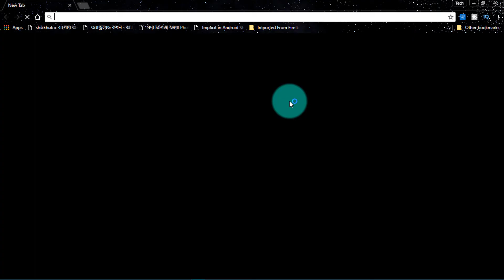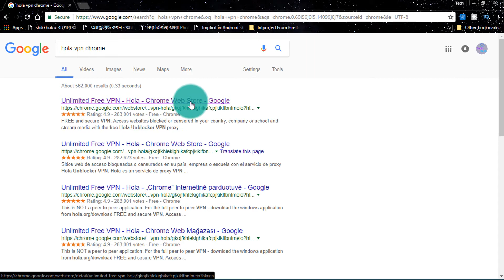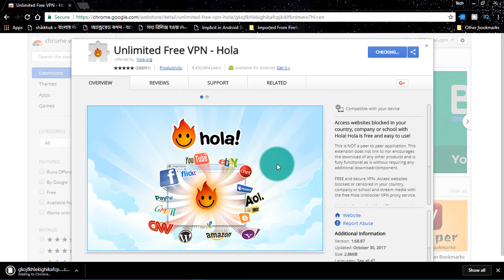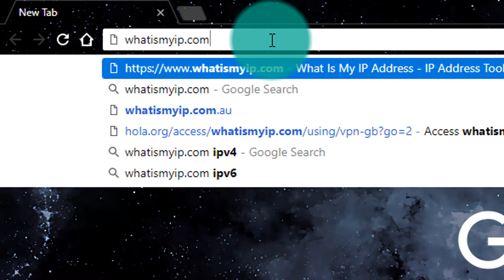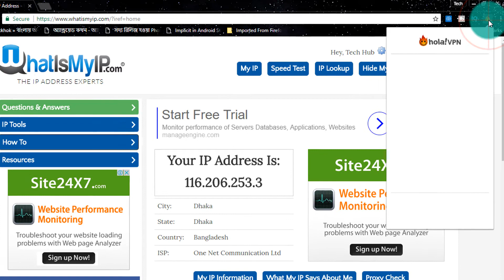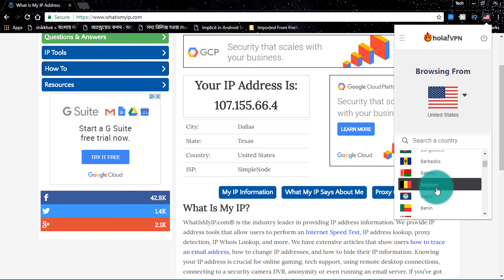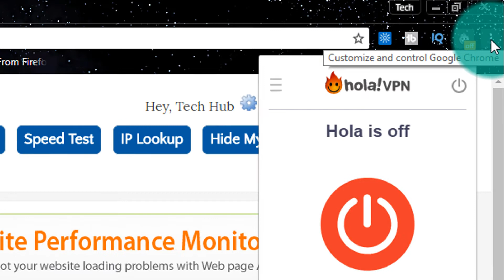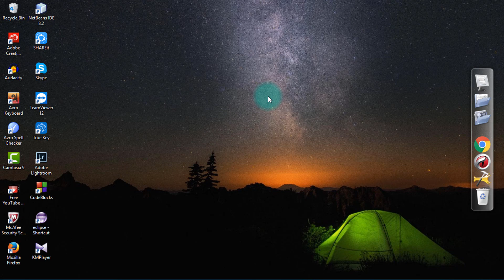IP problem solve-Using VPN at chrome,আইপি পরিবর্তন করুন(Bangla Tutorial)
Hello learners! here is my new bangla tutorial. Today i am gonna show you how to"IP problem solve-Using VPN at chrome(Bangla Tutorial)".Now a days many freelancing website give you a notification like "This ip is already used" and this is very disgusting issue.For reminding this topic i make this tutorial.By following this tutorial step by step you guys can change your ip address easily.So watch the tutorial full and change your device IP address.Important links are given bellow:

I think this video is very helpful for all of you.Hope you guys enjoyed this video.For more tricky video please subscribe my channel and press the bell button for notification about newest arrival.

More Bangla Tutorial

And many more tricky video are waiting for you.Subscription link is right below

Music Credit